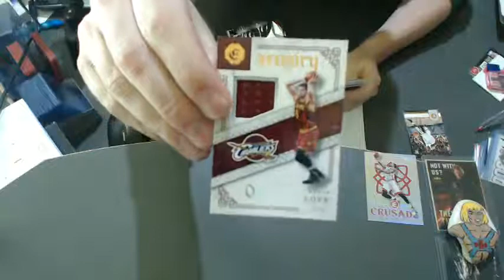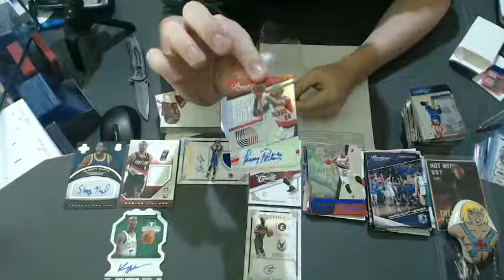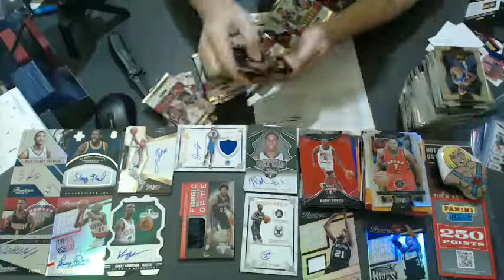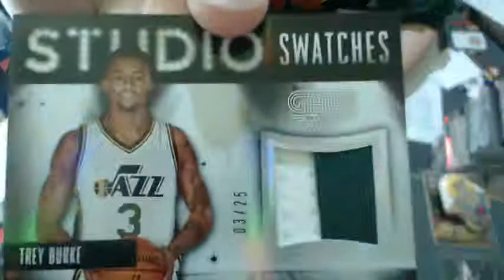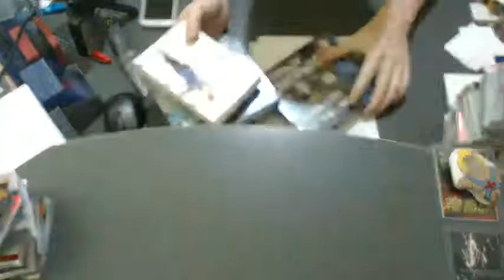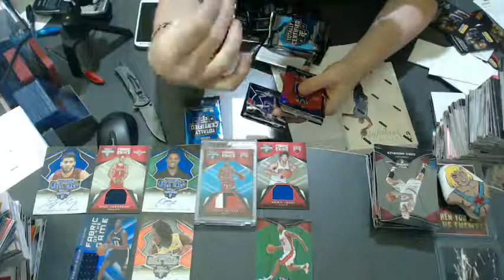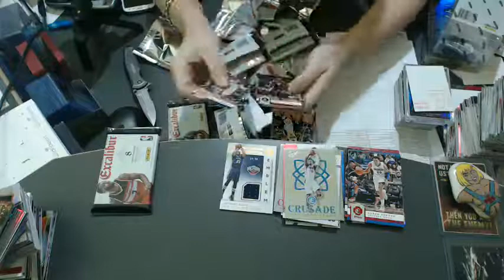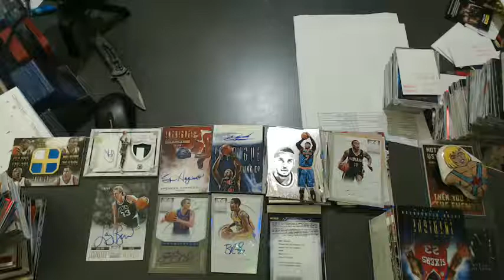NBA Friday - Live Break (18/08/2016)